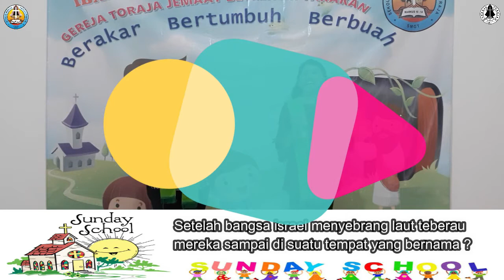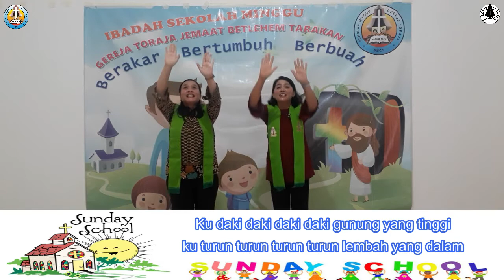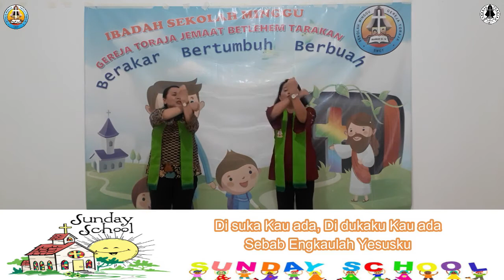ibadahsekolahminggu Ibadah Sekolah Minggu_Gereja Toraja_Kelas Indria - Kecil | 28 Juni 2020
selamat beribadah adik2...jgn lupa bahagia ya.